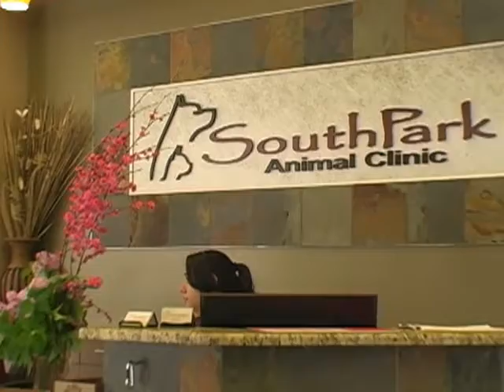SouthPark Animal Clinic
A CNTV Feature